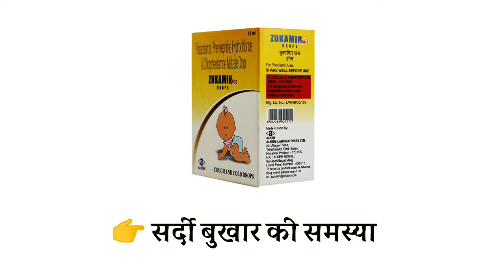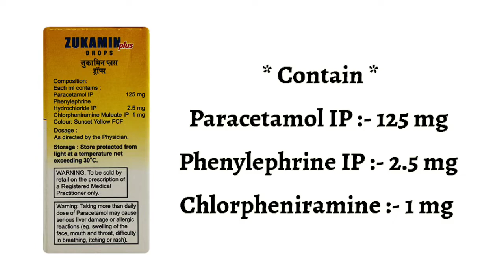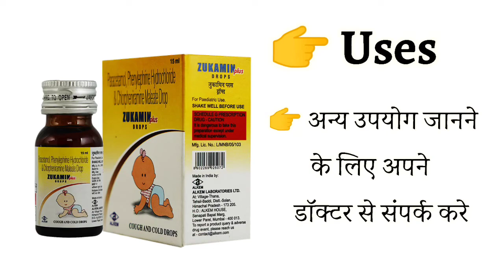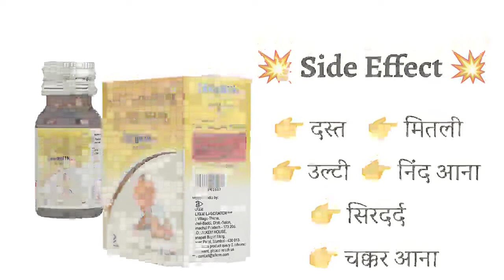zukamin plus drops uses | price | composition | dose | side effects | review | in hindi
This video is all about Zukamin plus drops, its uses, side effects, ingredients, price, dose, precautions and how to take, full detail in hindi

Zukamin plus drops | सर्दी बुखार में लाभ कारी | use and side effect full hindi reviews

Lllllllllllllllllllllllllllllllllllllllllllllllllllllllllllllllllllllllllllllllllllllllllllllll

Zukaminplus Drops Uses in Hindi Zukaminplus Drops Use in Hindi Zukaminplus Drops Kis kaam aata hai Zukaminplus Drops Review Zukaminplus Drops Use Zukaminplus Drops Side Effects Zukaminplus Drops Dose

Lllllllllllllllllllllllllllllllllllllllllllllllllllllllllllllllllllllllllllllllllllllllllllllll

Lllllllllllllllllllllllllllllllllllllllllllllllllllllllllllllllllllllllllllllllllllllllllllllll

Lllllllllllllllllllllllllllllllllllllllllllllllllllllllllllllllllllllllllllllllllllllllllllllll

Lllllllllllllllllllllllllllllllllllllllllllllllllllllllllllllllllllllllllllllllllllllllllllllll

Lllllllllllllllllllllllllllllllllllllllllllllllllllllllllllllllllllllllllllllllllllllllllllllll